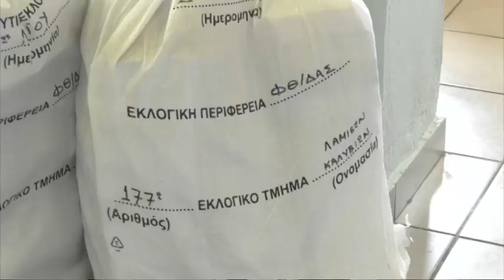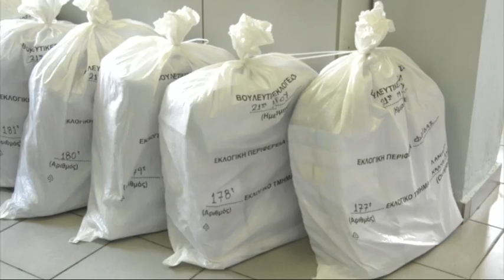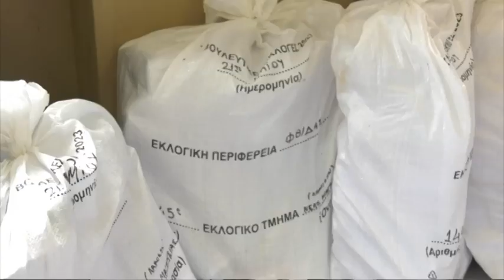Εκλογές 2023: 138 + 1 εκλογικά κέντρα στον Δήμο Λαμιέων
Λίγες ώρες απομένουν για την εκλογική διαδικασία και οι αρμόδιες υπηρεσίες της τοπικής αυτοδιοίκησης έχουν ξεκινήσει ήδη τη διανομή των σάκων με τα ψηφοδέλτια και τα tablets στους δικαστικούς αντιπροσώπους.